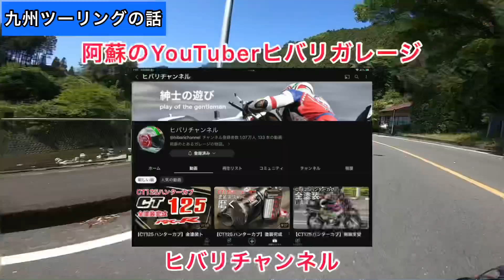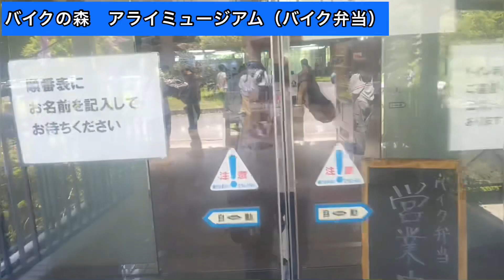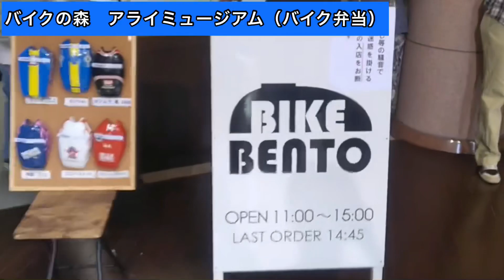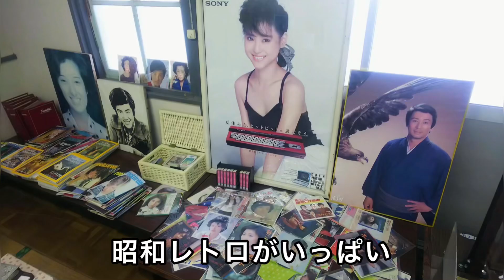秩父ツーリング アライミュージアム バイク弁当 有間ダム 道の駅あしがくぼ 天空の楽校 DUCATI PANIGALE V2 / SPORT1000s LANCIA DELTA integraleの話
DUCATIパニガーレV2のたまPさんと
DUCATIスポルト 1000sのマサさん

おふたりと一緒に秩父ツーリングに行ってきました！

有間ダム
道の駅　果樹公園あしがくぼ
アライミュージアム
バイクの森
バイク弁当
小鹿野町
天空の楽校